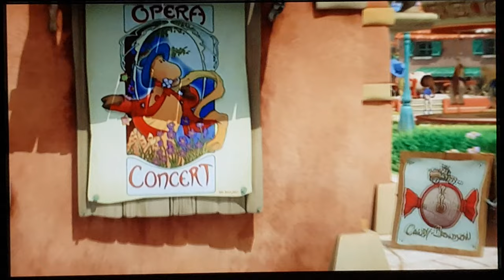Opening to The Magic Roundabout UK DVD (2005)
00:00 Not For Rental Notice
00:10 Pathe! Logo
00:29 DVD Intro/Main Menu
01:44 Pathe! Logo
01:56 Studio Action Synthese Logo (Movie Variant)
02:07 Start the film/Opening Scene